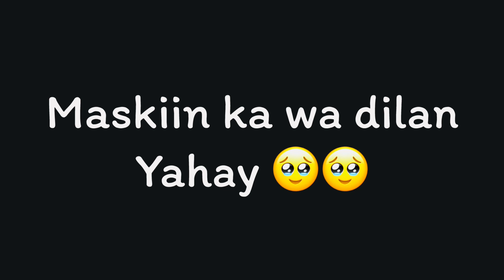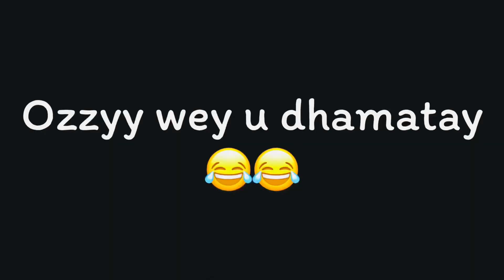PRANK UUR AYAN KU LEYAHAY 😡😡